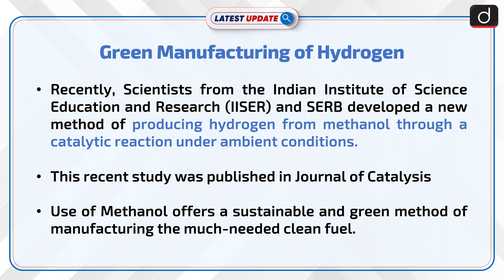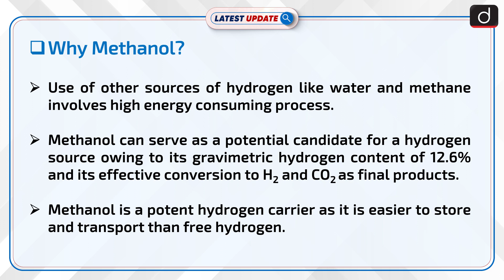Green Manufacturing of Hydrogen Latest Update | Drishti IAS English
Scientists of IISER along with the support of SERB has developed a new method of producing hydrogen from methanol through a catalytic reaction under ambient conditions. The process involves use of rubidium complex as a catalyst. The new demonstration proposes methanol as a cleaner and more energy efficient alternative to other sources of Hydrogen like water and methane.